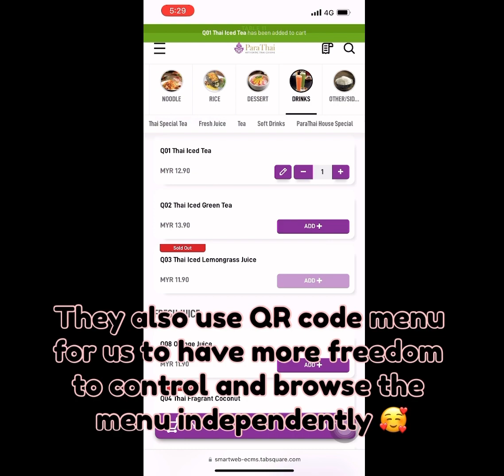Para Thai @ IOI City Mall Food Review 🤩 Thai Cusine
Para Thai food review 😍

Absolutely Thai-rific place to dine in with your family ❤️❤️❤️
You guys also can google for their menu book.
Just plan you meal before dining.